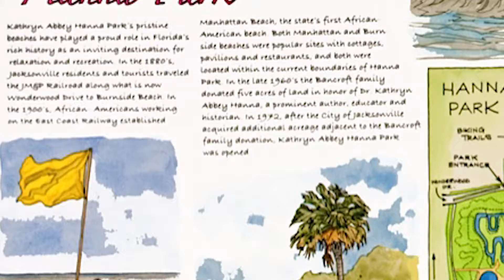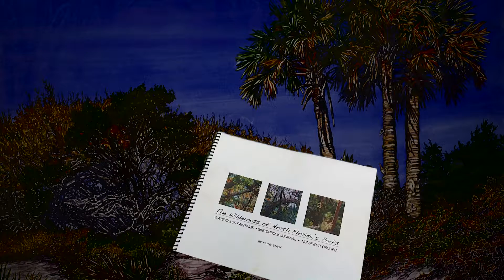Wildernesses of North Florida